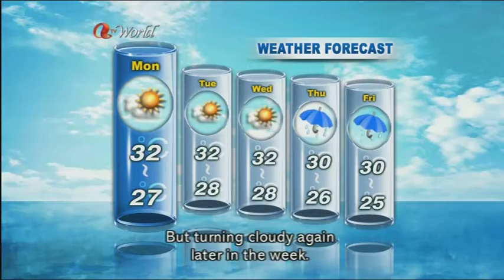ATV World Main News (Edna Tse, Anne-Marie Sim, Raymond Yeung) 28July2013